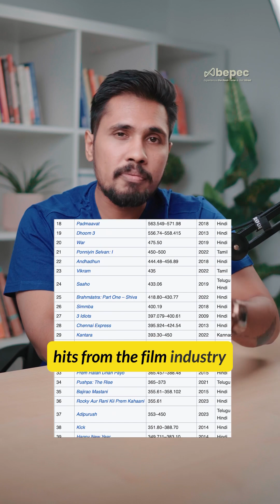What is Data Science??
We helped 15000+ Professional to achieve their Career Transition.